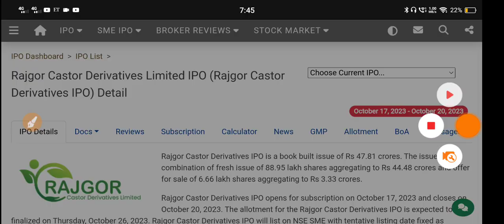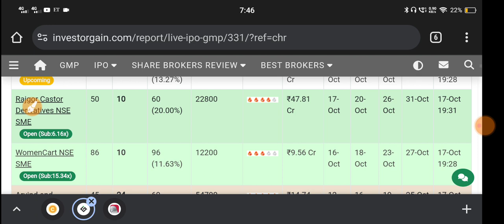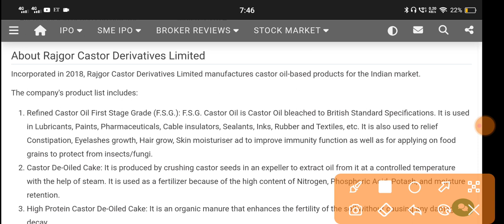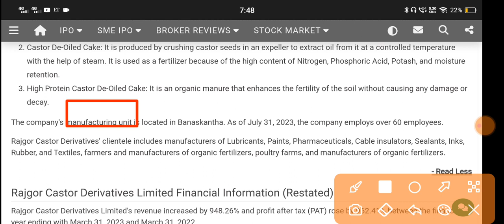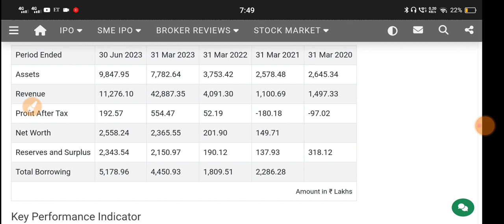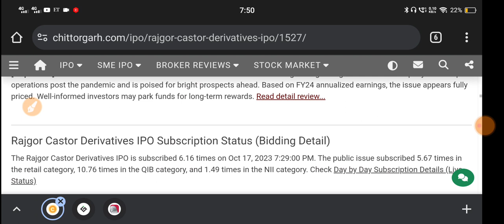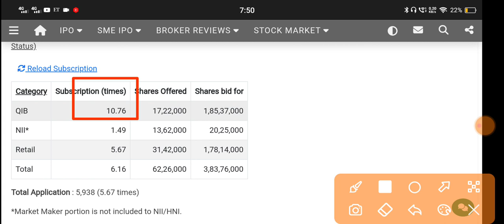Rajgor Castor Derivatives Ltd Ipo 🔴 Rajgor Castor Derivatives Ipo 🔴 Rajgor Castor Ipo Gmp Today